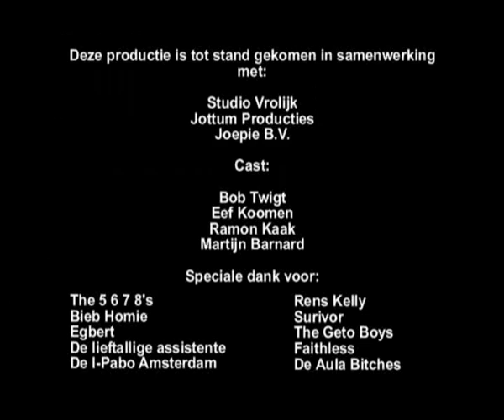Jan, Klaas & Da Gangstabaas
Jan en Klaas groeien uit tot de grootste gangsters die er ooit hebben rond gelopen!
Maar is de gangsterbaas hier wel zo blij mee..